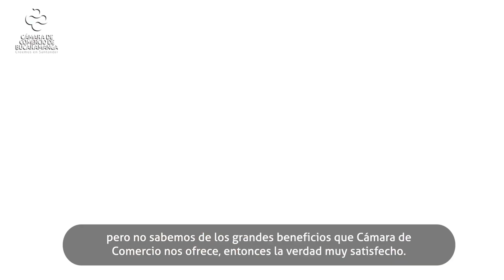Empresarios de restaurantes de Lebrija se capacitaron en marketing digital con Ruta F.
Con el propósito de aumentar sus ventas, empresarios de restaurantes del municipio de Lebrija se capacitaron en marketing digital con la Cámara de Comercio de Bucaramanga.

El programa de Mercadeo y Ventas hace parte de la estrategia de fortalecimiento empresarial, RUTA F. Conozca más de esta y más iniciativas que promueven el desarrollo regional